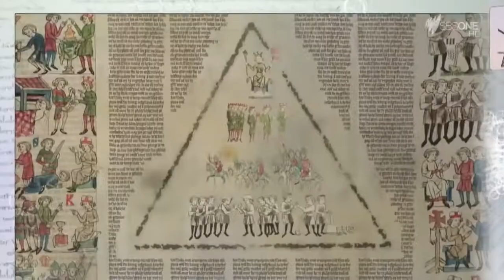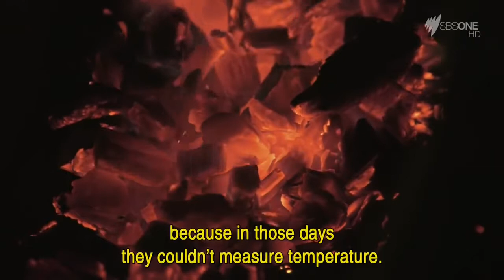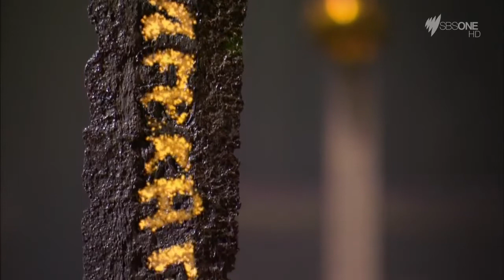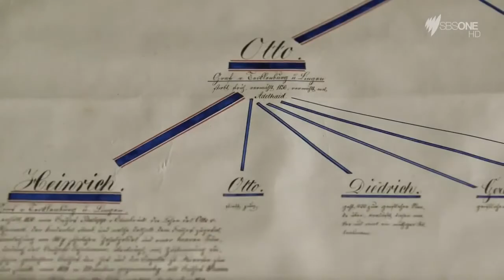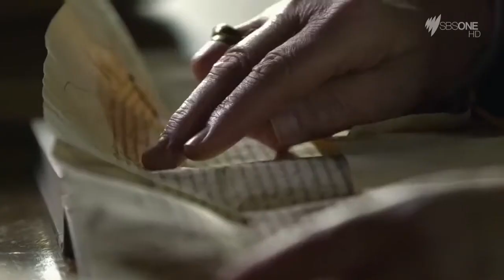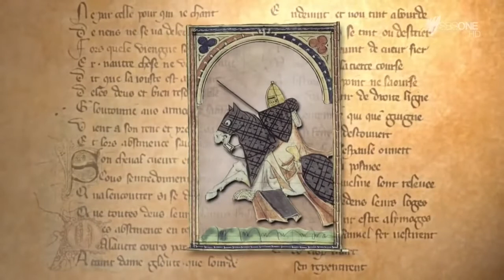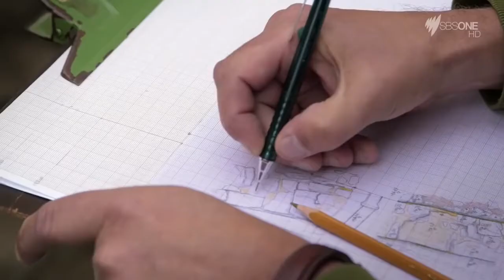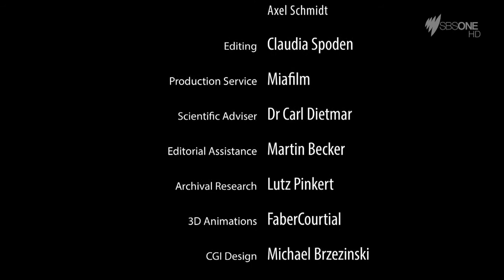Knights: Men in Iron documentary medieval 1 of 3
A fierce warrior-class emerges in medieval Europe around 1000 years ago: the knights. They live brutal lives, glorified by tales of chivalry and courtly love that have left us with a skewed idea of knighthood. In reality, it’s a world of freezing castles and violent battles, where joust competitions, fair maidens and the crusades are the latest fads. Manners and gallantry are everything and their abuse can end in deadly duels.